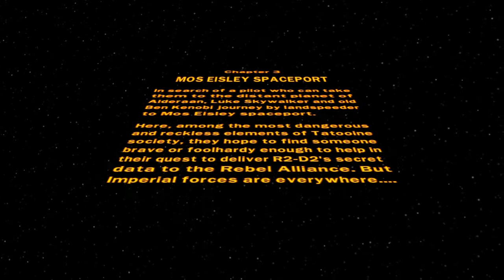Lego Star Wars 2 végigjátszás - Valesz & Rockerty - 3.rész - Mos Eisley űrállomás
A Lego Star Wars 2 végigjátszás harmadik része, az Új Remény c. film harmadik pályája.
További videókért ne felejtsetek el feliratkozni!:)